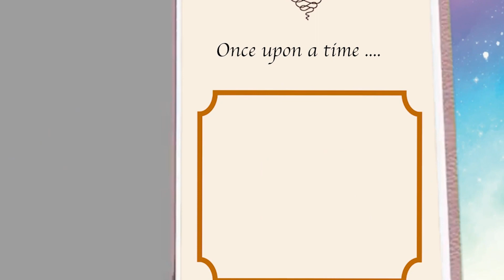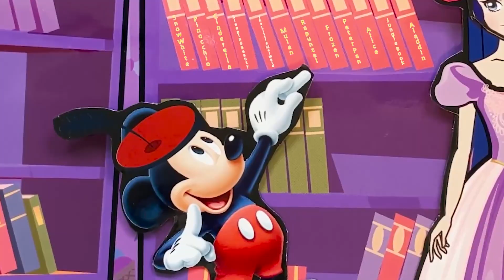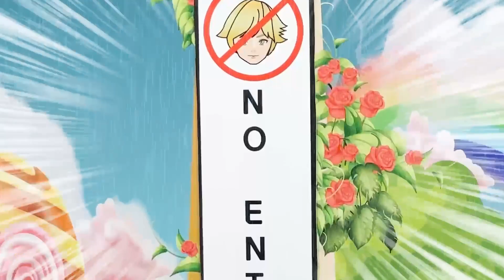Paper dolls dress up - Cat noir Save the Princess Ladybug - Miraculous Barbie tory